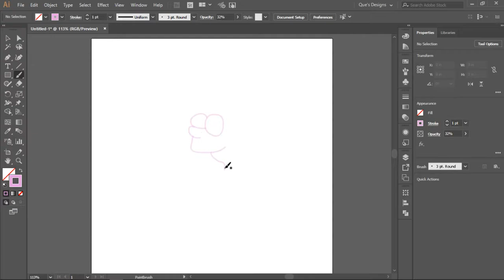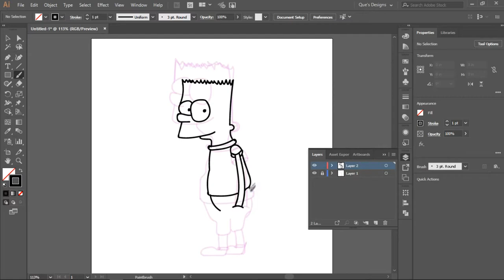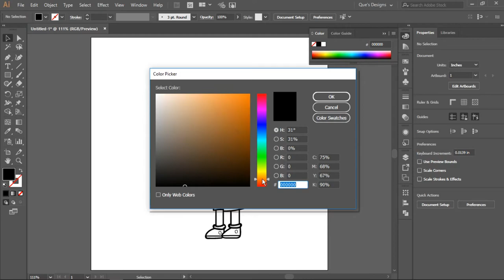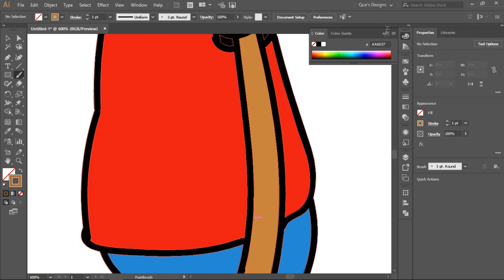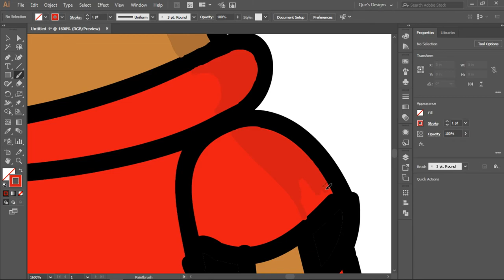Speedpaint Bart Simpson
Speedpaint of Bart Simpson.
Beat: Elite Prod by Whyte Psyclone

Que's Designs